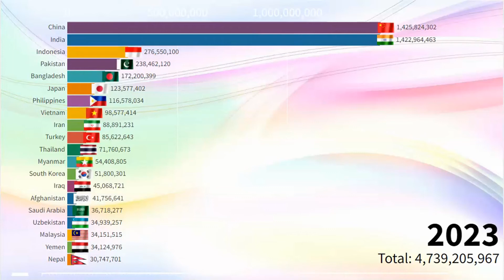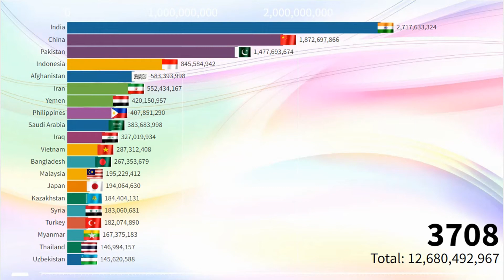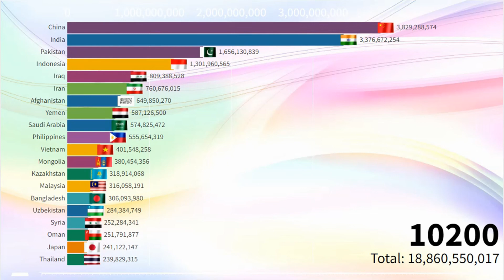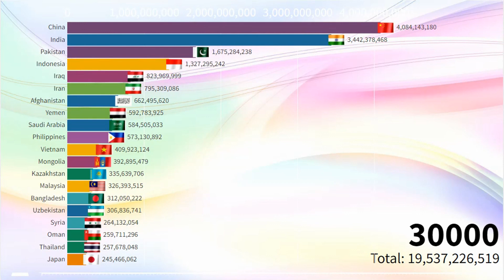Most Population in Asia (2023 - 30000) Most Populated Countries in Asia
Watch this video to find out what Asia's population will be from 1950 to 30000 AD. Find out how many people will live in Asia, what countries will be the most populous, and more.

According to the United Nations, the world's population is projected to reach 11.2 billion by the end of the 21st century. In this video, we take a look at what is happening in Asia and how the population is projected to grow in the next few decades,centenary.As you can see in this Asia Population 30000 A.D. in video. This video provides a detailed look at the growth happening in Asia and how it is projected to affect the world as a whole.What will be the population of Asia in 30000 AD? This and other interesting questions are answered in this video.In this video, we explore the topic of Asia's population in 2023.